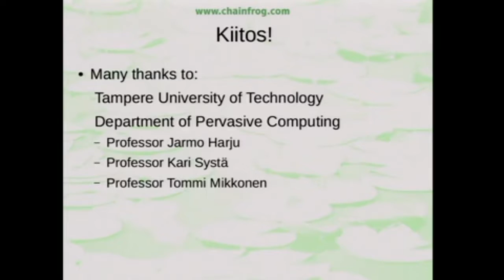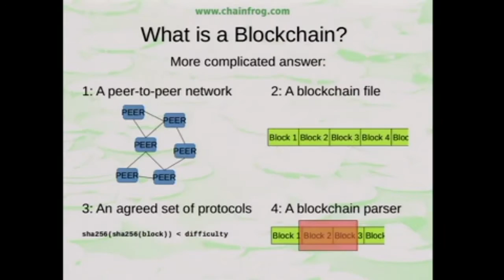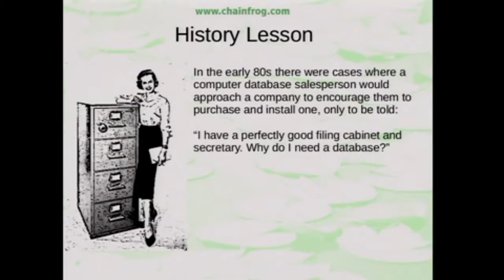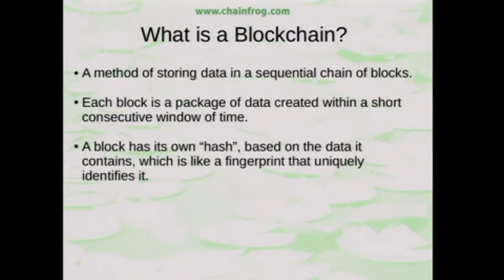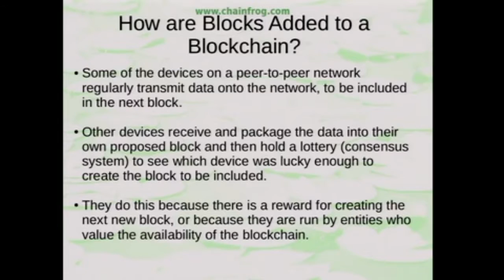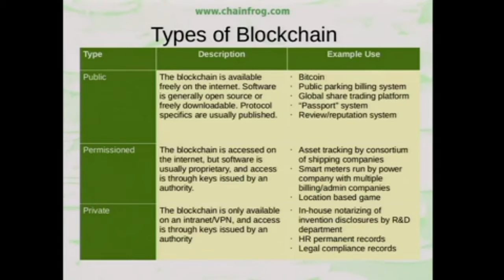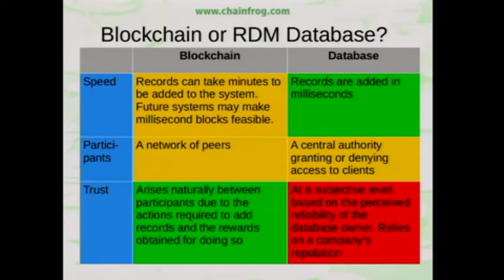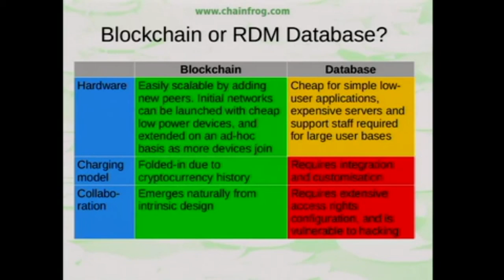Chainfrog Blockchain Lecture part 1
The first part of a lecture presented at Tampere University of Technology on 6 Oct 2016. Blockchains are introduced and compared with traditional relational databases. Strengths and weaknesses are discussed.